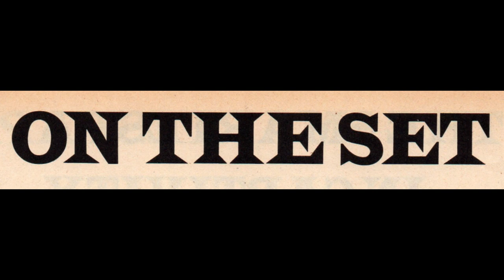"On the Set." Don Martin cartoon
A not so tall story...